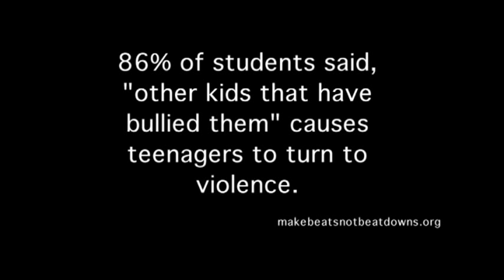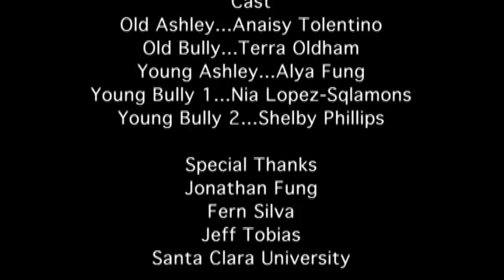The Bullying Cycle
This film shows the cycle of a young girl who was bullied as a child which leads her to bully other girls in her dorm as a college student. This short film was created by Santa Clara University students Marianna Allen, Nora Lynch, and Michaela Orsi in Professor Fung's Intro to Digital Film class.